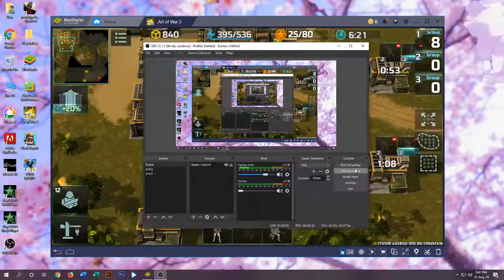Aow 3 : My keyboard setting!